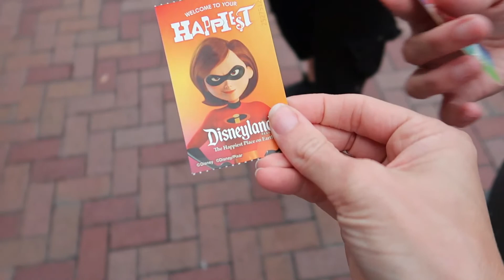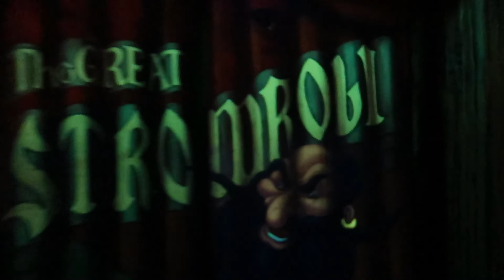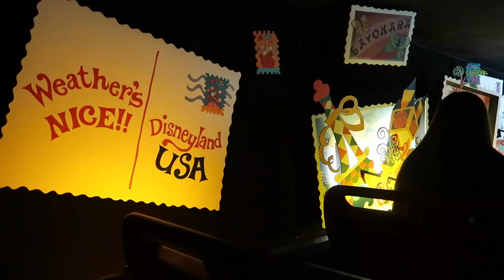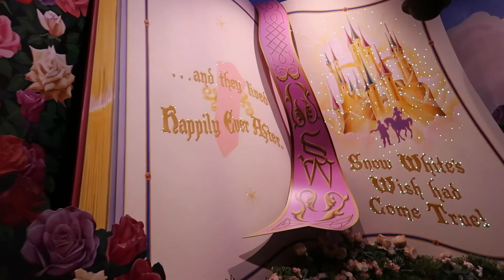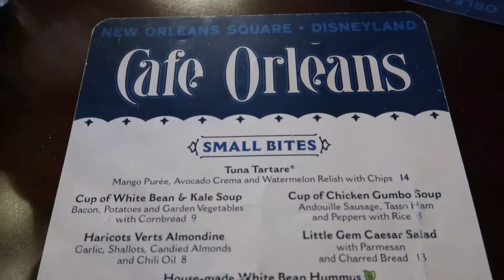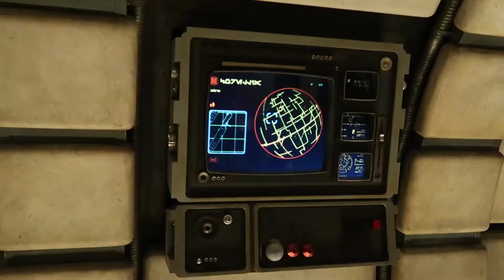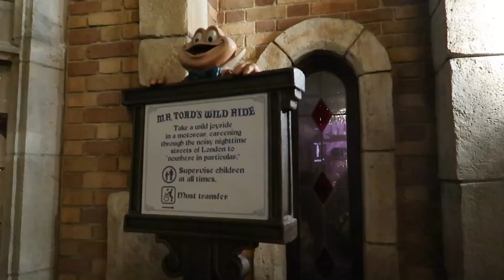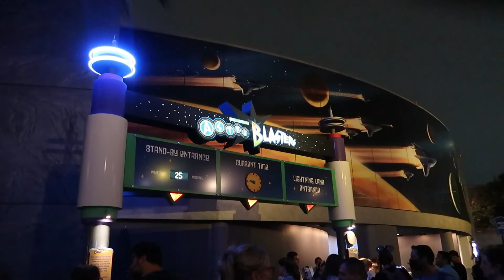A DAY IN DISNEYLAND! | October 2022 | vlog day 3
DISNEYLAND
By: Kimi and Kari (Travel with the Twins)
Day 3 - Join us as we go to DISNEYLAND!!! It’s our first time at Disneyland during the Fall/Halloween season. From the rides, characters, and lunch at Café Orleans!! So enjoy! If you have any questions please let us know we will be happy to help in any way that we can. (October 2022)

INTRO- Culture Code - Make Me Move (Lyrics / Lyric Video) Tobu Remix, feat. KARRA

Video footage was taken and edited by us (kimi and kari) during our trip